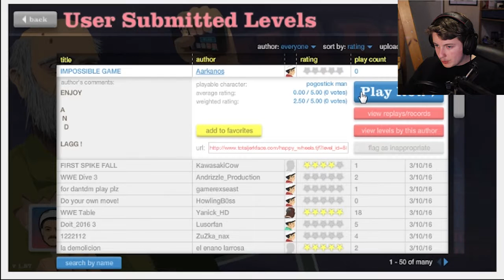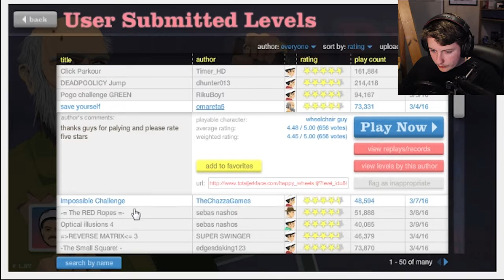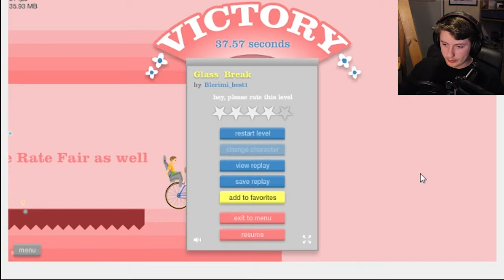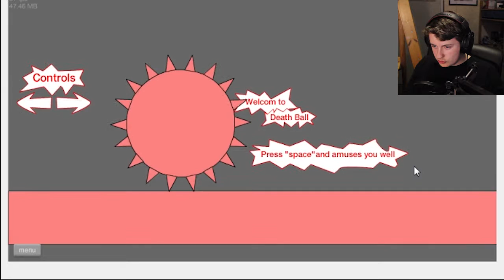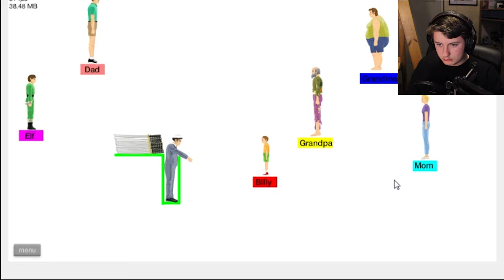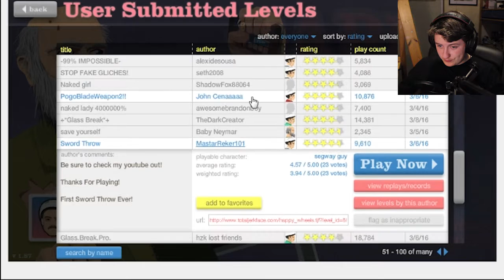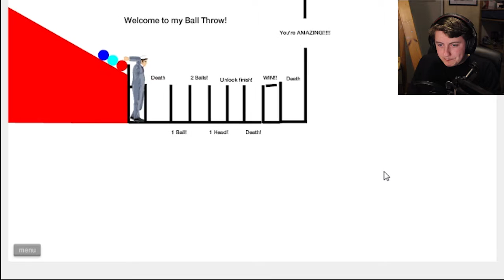Geen Victory Voor Mij | Happy Wheels #3